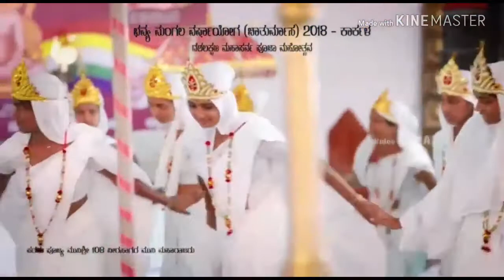ಪರಮ ಪೂಜ್ಯ ಮುನಿಶ್ರೀ ವೀರ ಸಾಗರ ಮುನಿ ಮಹಾರಾಜರು